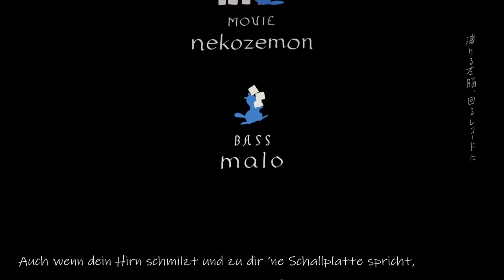『ビーバー』Beaver【GERMAN COVER】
★ Donnerstags und Sonntags streamen wir!
★ Stalkt mich doch auf Twitter!
~Du bist ein Biber~

Ich hatte ja letztens nach ein paar Musikempfehlungen gefragt. Unter Anderem war da Elektro Swing dabei und ich glaube ich habe mich sofort darin verliebt X///D Ich liebe diesen Sass darin... QwQ

Ich meine, dass ich diesen Stil schon vorher ganz gern gehört hab, aber halt nicht wusste was das jetzt für ein Genre ist und demnach nicht danach suchen konnte. °v°
Jedenfalls ist Lolli kurz darauf auf diesen Song von Surii (Three) gestoßen und ja.. das war bei uns beiden Liebe auf den ersten Hörer, weshalb dann prompt ein Text geschrieben wurde. XD

Mit der Mische hatte ich erstmal richtig zu kämpfen. Logischer Weise hab ich sowas noch nie gemischt und hatte entsprechend meine Probleme. Ich hab echt gestruggled, weil es sich zuerst nur wie Matsche angehört hatte und ich einen schönen klaren Klang haben wollte. Bin gefühlt fast selbst zum Biber geworden ahahaha. (Mal vom Ohrwurm abgesehen)
Gott sei Dank hab ich das Problem dann noch lösen können und jetzt bin ich zufrieden ♥

Ich mochte es auch sehr, dieses Lied tief zu singen, auch wenn es ein paar Stellen gab, die etwas grenzwertig waren haha. Aber Original Tonlage kam für mich absolut nicht in Frage. Hach... ich wünschte ich könnte nur 2 Töne tiefer singen, dann wär ich glücklich XD

Aber kommen wir doch nun zum Inhalt des Liedes!
Zunächst einmal gehört dieses Lied zu dem Song „Junky Night Town Orchestra“, welches ich auch gerne noch Covern möchte :3
In Beaver liegt der Fokus auf der Krankenschwester aus Junky Night, die den Namen Emma trägt.

Emma (Pink) such ihren Platz in der Welt. In ihrer Vergangenheit war sie häufig körperlicher Gewalt ausgesetzt, was darin resultierte, dass sie in ihrer Traurigkeit und ihrem mangelnden Selbstwertgefühl ertrank. Emma möchte geliebt, gelobt und bekannt sein, genauso wie Geld und Ziele haben, hat aber das Gefühl, dass sie diese Ziele nicht erreichen kann, besonders wenn sie sich selbst als minderwertig gegenüber anderen ansieht. Tear (Blau) repräsentiert eben diese Unsicherheit, Traurigkeit und ihren Selbsthass. Der Schmetterling steht für ihre Träume und Bestrebungen, und als der Biber ihn frisst, könnte dies darstellen, wie all diese Ziele sie verzehren und alles noch schlimmer machen. Emma versucht zusammen mit Tear vor dem Biber zu fliehen, werden aber dennoch von ihm verschlungen. Die Entscheidung jedoch vor ihrem Inneren Biber zu fliehen, lässt sie ihre Gefühle, Wünsche und Ängste akzeptieren, weswegen sie am Ende viel selbstbewusster und selbstzufriedener wirkt. Doch irgendwas scheint sich zu ändern, als der Arzt von Junky Night zu ihr stößt uns sie zur Krankenschwester wird.

Aber was hat das es jetzt mit den ganzen Bibern auf sich?
Biber stehen symbolisch für Leute, die hart arbeiten und zielstrebig sind, oder auch einen unmöglichen hohen Standard für sich selbst darstellen und endlos daran arbeiten, das perfekte Zuhause, oder in diesem Fall das Selbst, zu bauen.

Warum sie am Ende des Liedes immer noch als "Biber" bezeichnet wird, auch wenn sie mit sich selbst jetzt zufrieden(er) ist könnte mit dem Doktor zusammenhängen. Vielleicht kennen sie sich von früher und weckt all ihre überidealisierten Ziele erneut als er wieder in ihr Leben tritt?

Nun, ich hoffe, dass euch dieses Cover auch gefällt!

Lyrics: Lolina
Vocals: Kasuka